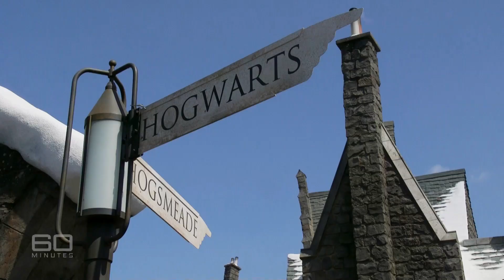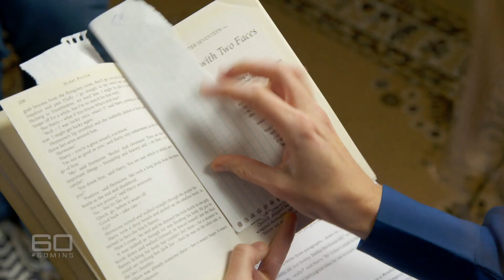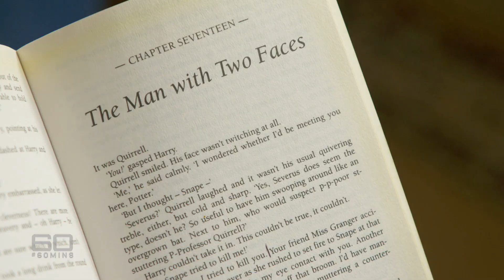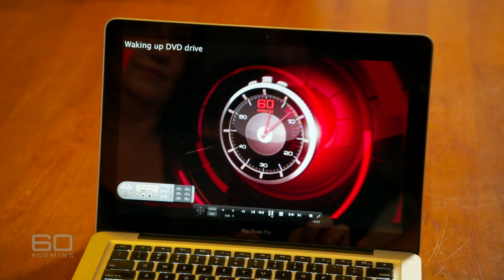Mind Boggling | 60 Minutes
Depending on your memory, you may or may not recall a story 60 Minutes made five years ago about a small group of extraordinary people who can remember every detail of their lives, stretching back decades. They can remember where they were and what they did on any particular day in any particular year. Scientists are intrigued by this rare ability and hope a better understanding of it might one day lead to cures for sufferers of dementia and Alzheimer’s Disease. Since the original story went to air, the number of people diagnosed with Highly Superior Autobiographical Memory has grown from 10 to 60 – and now includes the first Australian. Twenty-six-year-old Becky Sharrock’s mind retains so much detailed information it almost defies belief; she can even recite every word of every Harry Potter book. But while the idea of a super memory might sound appealing, it can also be a curse.